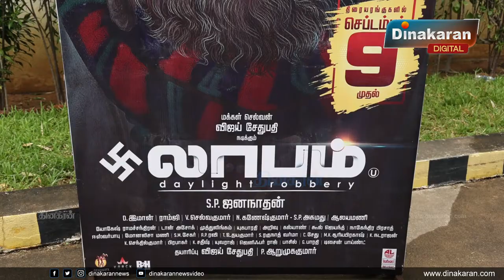Laabam Press Meet - S.P.Jananathan பேசியதை உருக்கமாக படித்த Vijaysethupathi | Dinakaran News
Laabam Press Meet - S.P.Jananathan பேசியதை உருக்கமாக படித்த Vijaysethupathi